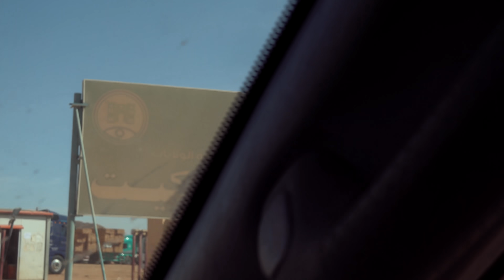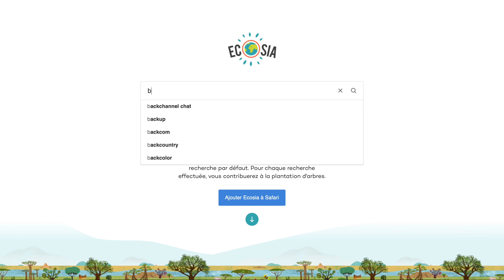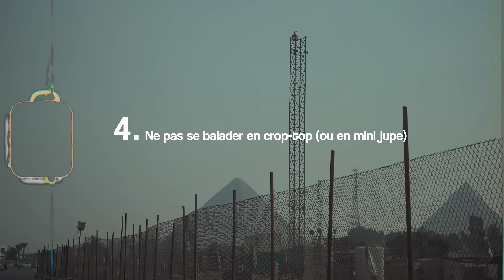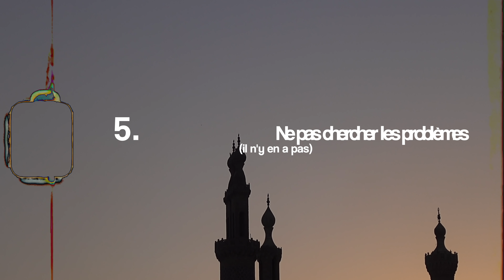5 choses à ne pas faire en Égypte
Arnaque pour touristes, place de la femme, pays dangereux, bakchichs et corruption.

Ce sont souvent les mots qu'on entend lorsqu'on parle de l'Égypte comme destination de vacances.

Dans cette vidéo, on aimerait te partager notre expérience dans ce pays à la culture riche et à l'hospitalité incomparable.

En 2019, nous avons traversé l'Égypte depuis le Soudan en suivant le Nil puis la mer rouge, pour arriver à Alexandrie, point final de notre traversée trans-africaine.

Ce pays nous a laissé des souvenirs indélébiles, et il ne se passe pas un jour sans que nous pensons à y retourner. Alors avec cette vidéo, on espère pouvoir rendre hommage à tous ces égyptiens croisés sur la route, et leur beau pays qui mérite d'être découvert hors sentiers battus.

on espère que la vidéo t'aura plu!
à la semaine prochaine pour de nouvelles aventures 😌🙈
- camille et Illiès

➜ Notre matériel vidéo en Égypte :
Toutes les images tournées en Égypte et au Soudan ont été réalisées avec un Sony rx100m5 :
(DSC-RX100M5A)

➜ Notre matériel vidéo en ce moment :
Le plan "facecam" a été tourné avec un boitier a7iii :
(ILCE-7M3)
L'objectif qu'on utilise tous les jours, et qui nous a permet de faire des jolis plan "facecam" :
(SEL2470GM)